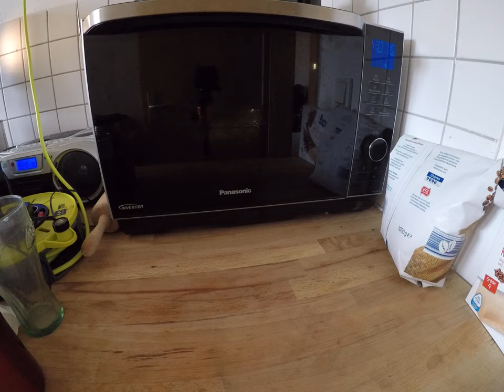cooking for women and eggs; 983